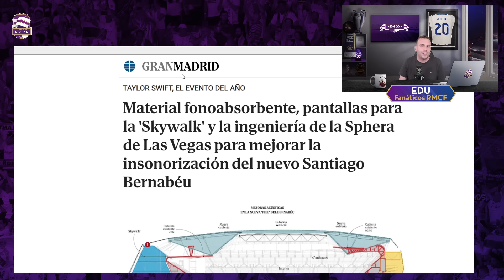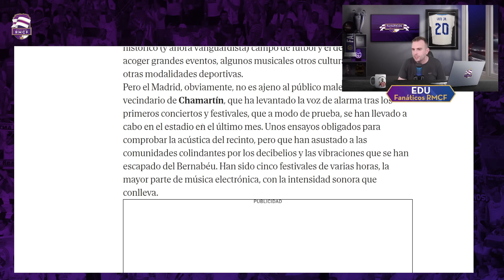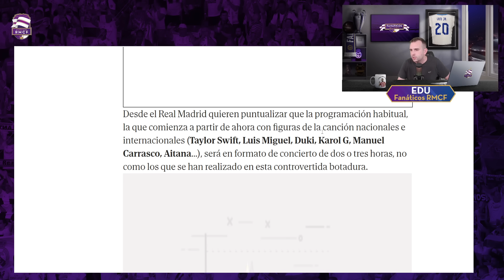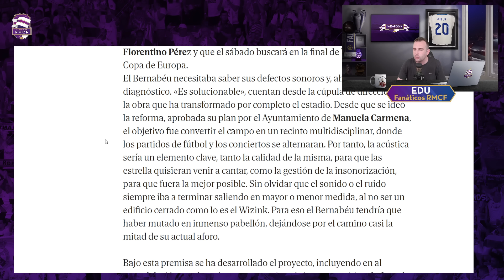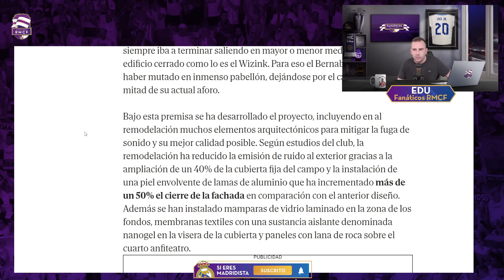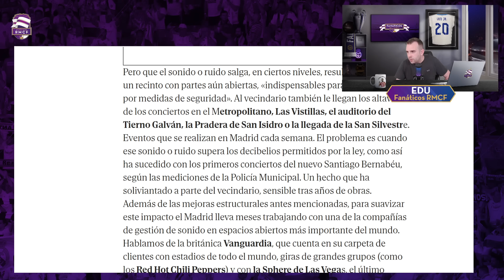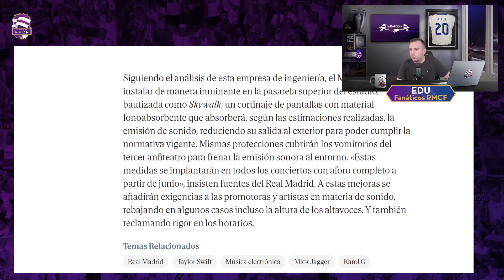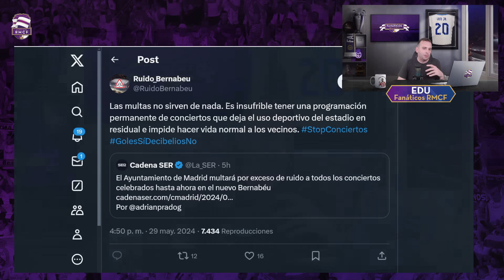💥 SE INSTALARÁ MATERIAL FONOABSORBENTE para REDUCIR los RUIDOS de los CONCIERTOS en el BERNABÉU